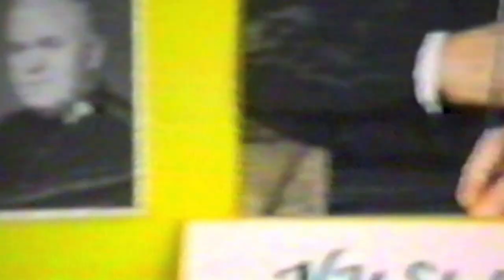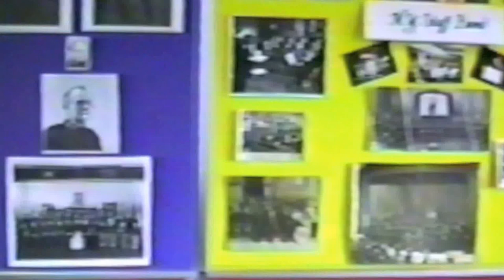NYSB Reunion Star Lake 1987 1080p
Photos from Reunion picture display and Mark Freeh.  Video: WC Schofield